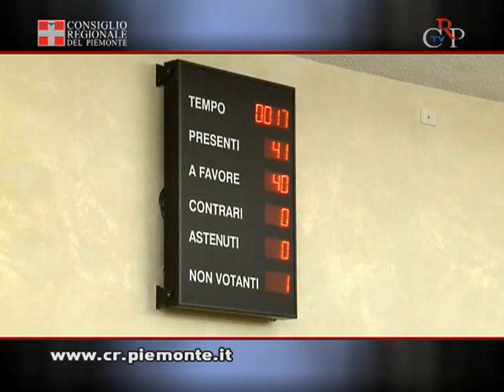CrpTv n.03 del 3 febbraio 2012 - Il Taccuino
Il 31 gennaio, prima dell'avvio dei lavori dell'Aula, l'Ufficio di presidenza ha incontrato la delegazione del comitato che chiede l'istituzione del Comune di Mappano. Il Consiglio ha poi commemorato il Presidente emerito della Repubblica Oscar Luigi Scalfaro e l'ex consigliere regionale Enrico Gastaldi. Dopo le interrogazioni e interpellanze sono stati approvati all'unanimità quattro ordini del giorno: sull'imposta municipale pubblica (Imu), a favore dei lavoratori Servirail (ex Wagon-Lit), sul planetario di Pino torinese e sui lavoratori in mobilità. Respinto invece un ordine del giorno inerente agli ammortizzatori sociali. L'Aula ha approvato anche una deliberazione sull'ambito territoriale dell'Agenzia interregionale per la gestione del fiume Po. Alle 13 in Sala Viglione i consiglieri hanno infine ricevuto una delegazione di operai del settore forestale.